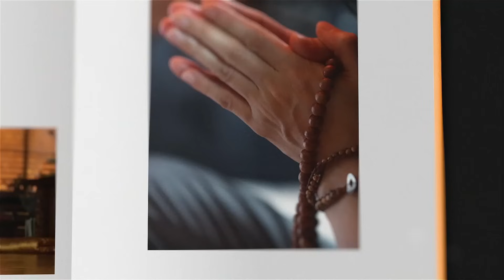영혼과 영가는 같은 말인가? 다른 말인가? | 전설 따라 삼천리 광우스님의 생활 속의 기도법 통합본 13회 | 말씀 이야기 전설 설화 불교 설법 법회 큰스님 마음 인연